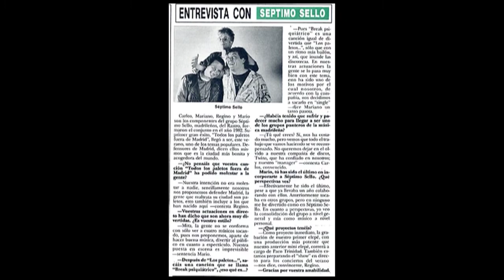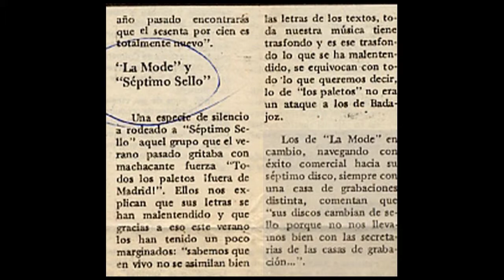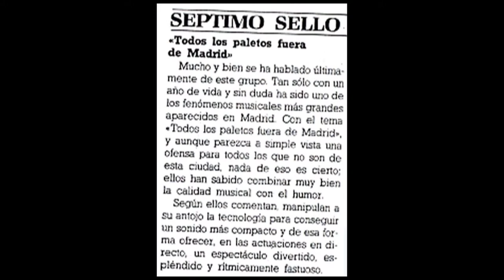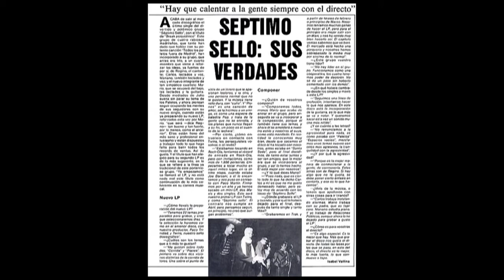02 A-Meca Madrid. 7ºSello Lp1 1986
7ºSello
Lp "Ya empezamos"  1986
Twins

 Tras el éxito del Primer miniLp grabamos con Paco Trinidad, el rey midas de entonces, el Primer Long Play, repleto de buenos temas.

El primer single fue "Meca Madrid" en la linea gamberrota y bailable...
El segundo "Corrida". En la linea más reivindicativa…En este tema ocurrió que la Ser y las Cias estaban en "Guerra" y nos pillo en medio, lo que hizo que no se promocionase apenas el disco, ( a otros artistas también les pilló. Recuerdo Luz Casal, pero claro ella tenía más recorrido y pudo aguantarlo, nosotros no, entre otras cosas ). Además tuvimos una denuncia por poner el Himno Nacional en clave Tecno Pop ( yo creo que fue de las primeras).
Sin embargo el Tema de Meca Madrid si tuvo cierto recorrido. Salimos en La Bola de Cristal ( como en otras veces) y se hizo un video clip que podeis ver ( Remasterizado por el Canal Tecno Pop Nacional Oficial )

Para mi hay otras joyas como Jack, Planes, Europa, Bahía de Along… creo que el trabajo estaba muy bien presentado y no se le dio el espacio necesario. Seguían confundiéndonos con "los Inhumanos" con temas como Iglesia Sex, y porque nosotros fuimos los primero en salir a escena vestidos de curas muy de nuestra firma gamberra: "El cura que cura la locura" tema inédito que sin embargo tenía mucha fuerza en directo.

 Es cierto. No supimos dar una idea global de lo que queríamos. El video clip de la bola de cristal “Break siquiátrico”, segundo single del Mlp, sentenció la escena y nosotros nos dejamos arrastrar. Después de esto ¿cómo volver al pop melódico u oscuro que trabajábamos también….?. Muchos opinan que "Espacio Vacío" es uno de los mejores temas de esa década, y sin embargo… Esta fue otra de las facetas que no supimos dar a entender... la pluralidad de estéticas, el sincretismo que nos queríamos abogar y creímos que podíamos presentar como aglutinante…7ºSello era, ahora lo veo mejor, muchos grupos en uno... muchas inquietudes, que partían de mi mismo como pulpo con 7 brazos... ( de aquí surge 7snd, Senderos de Nueva Difusión, a partir de “snd” “sound” fichero de audio de los primeros mac) deberíamos haber seguido poniendo nombres a cada una de nuestras pulsiones, como “nomos de borelia”, “rebuzno precoz”... que utilizamos a veces. Había un 7ºSello irónico y bailable, gamberrete, chistoso, jovial, otro melódico, otro oscuro, otro de vanguardia, otro reivindicativo… 7Sello tenia muchas cabezas, lástima que nos comiera solo una de ellas.

 Incluimos dos temas aparecido en las caras B de Singles: "Vuelo 747" y "Libro de Dzyan" (una rareza de casi del tiempo de Yhvh).. ninguno de los dos superaron sus otras versiones anteriores de las maquetas, por mucho que la tecnología de la época se aplicó a ellos, pero carecen de naturalidad y agilidad sincera…  ( El sampler era algo muy innovador entonces.. y muy caro, así como el sistema MIDI. Recordamos que el anterior trabajo fue puramente analógico y en un año pasamos a lo digital ) Tomamos nota.